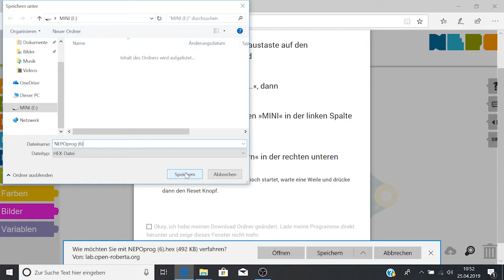Calliope mini - Programm herunterladen (NEPO)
Das fertige Programm muss nun auf den Calliope geladen werden - wie das im NEPO Editor funktioniert, erfährst du hier in einer Schritt für Schritt Erklärung

🎥Dieses Video entstand im Rahmen des Digital Literacy Lab - einem Gemeinschaftsprojekt von Junge Tüftler, Education Innovation Lab und TüftelLab, das Nachhaltigkeitsthemen und digitale Bildung miteinander kombiniert.